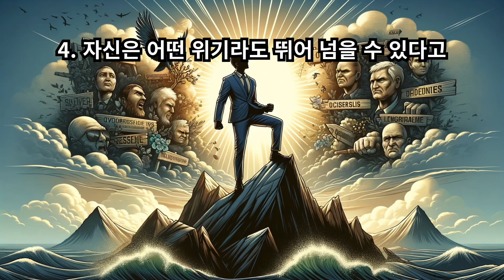백만장자들의 10가지 습관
1. 자신이 좋아하고, 다른 사람을 기쁘게 하는 일을 선택한다.
2. 성실이 가장 중요하다. 큰 돈을 벌기 위해서는 열심히 노력하는 것 말고도 창의적인 아이디어나, 신뢰를 주는 리더십과 같은 몇 가지가 더 필요하다. 하지만, 그것보다 더 중요한 것은 성실이 기본이라는 거다.
3. 항상 운이 좋다. 운이란 운이 좋다고 생각하는 사람들에게 간다. 언제나 운이 좋은 사람은 항상 운이 좋고, 운이 나쁜 사람은 항상 운이 나쁘다.
4. 자신은 어떤 위기라도 뛰어 넘을 수 있다고 생각한다. 백만장자 3명 중 1명은 절망을 체험했다는 설문 결과를 소개하며, 그들은 어떤 업무의 스킬이나 특정한 기술로 자신들의 성공을 이야기하지 않는다. 그들이 주로 강조하는 것은 내면의 강한 정신이다.